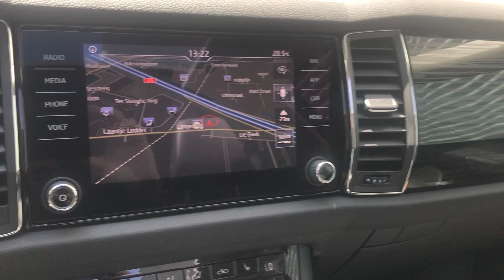Occasion van de week - SKODA KODIAQ 1.4 TSI ACT DSG Style Business 7p.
De SKODA KODIAQ is niet zomaar een auto, het is een lust voor het oog. De stoere, robuuste KODIAQ is stevig gebouwd. De scherpe lijnen van de SKODA designtaal maken hem onderscheidend, krachtig en tijdloos. Of u hem nu in zijn geheel bekijkt of in detail, vorm en functie sluiten perfect op elkaar aan.

Deze occasion van de week loopt van 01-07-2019 t/m 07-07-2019.